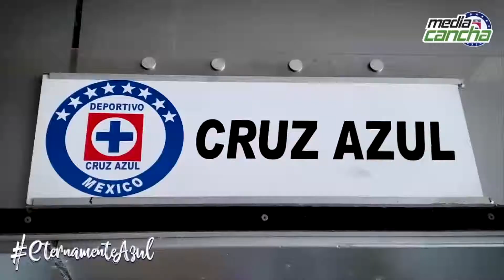Noticiero vespertino 28 marzo